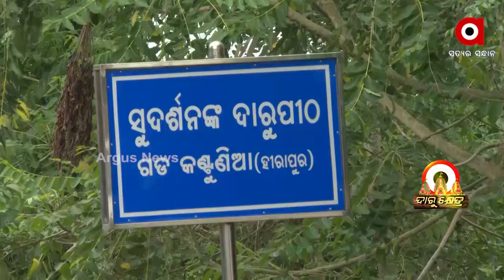ଅର୍ଗସର ସ୍ୱତନ୍ତ୍ର ଉପସ୍ଥାପନା : ଦାରୁକ୍ଷେତ୍ର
ମହାପ୍ରଭୁଙ୍କ ମାନବୀୟ ଲୀଳାକୁ ନେଇ ରଥଯାତ୍ରା ମହୋତ୍ସବରେ ଆମର ସ୍ୱତନ୍ତ୍ର ନୈବେଦ୍ୟ